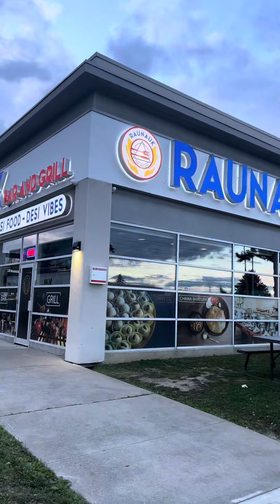📍Raunauk Bar & Grill2280 Bovaird Dr East Unit 1 & 2, BramptonAirport Rd/Bovaird Dr,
📍Raunauk Bar & Grill
2280 Bovaird Dr East Unit 1 & 2, Brampton
Airport Rd/Bovaird Dr,
Near Brampton Civic Hospital

Inside shoot and Dine in and Experience was reallu good at Raunakuk.

The place was very vibe live and very charmed by food drinks and effecient Guest care by servers.

For promotion of Outlet, Truck/Cart or Store send message 🙌🏼

Theri Non veg curries Like Delhi wala Butter chicken, Motor wala Chicken, Rara Chicken , Paneer Lababdarr, Paneer  Changezi and many more are must try 👌❤️🔥